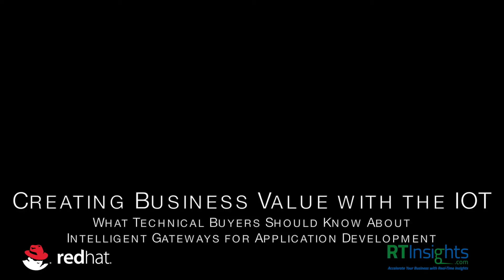Using Intelligent Gateways for IoT Applications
In this video, Ken Johnson, Senior Director of Product Management at Red Hat, explains the benefits of a scalable, application-centric strategy for IoT projects.